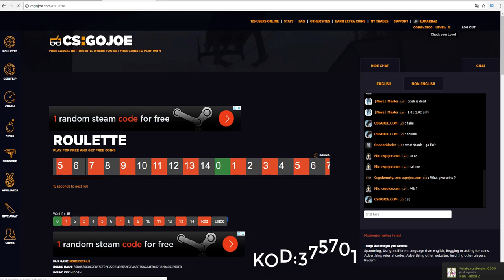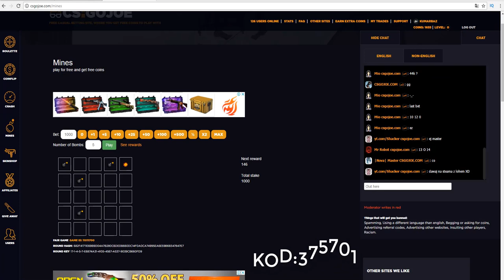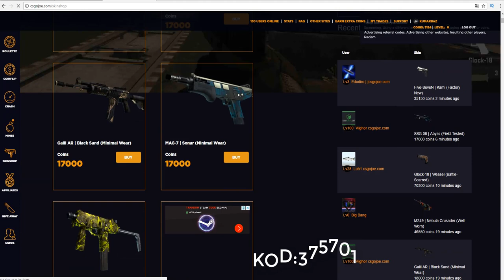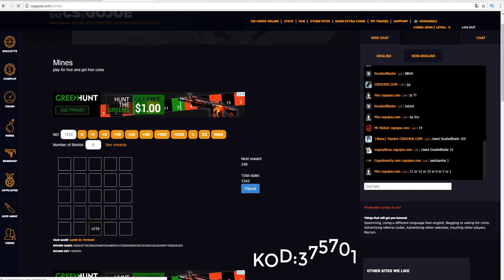DEPOSİTSİZ SİTE | CSGO BEDAVA SKİN KAZANMA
KOD:375701
Diğer Oynadığımız Siteler Ve Referans Kodlarımız